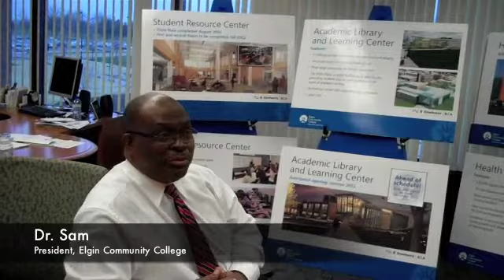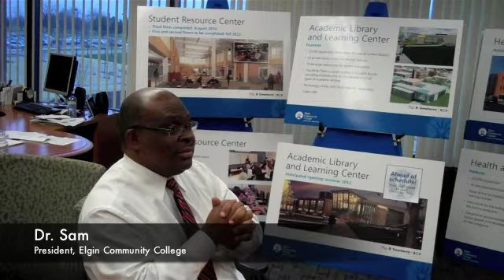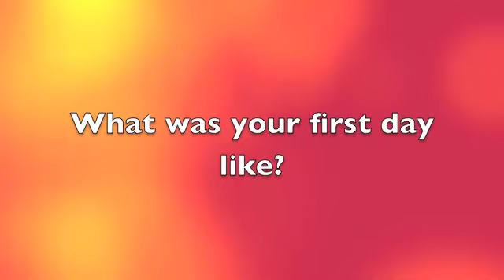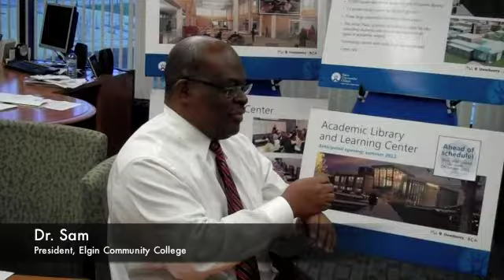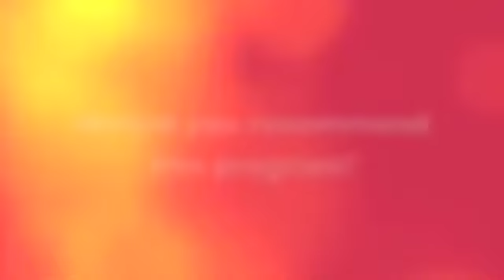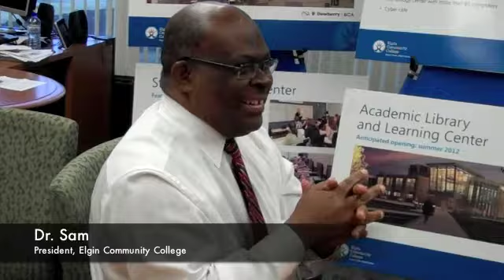Intensive English Program @ ECC- Info Video for library opening- rough cut 1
This video gives you some more information about the Intensive English Program at Elgin Community College. It includes interviews with current students as well as the president of the college and the director of the program.

The video was made by our reading, writing and listening students in an elective class. It was supervised and edited by instructors in the program.